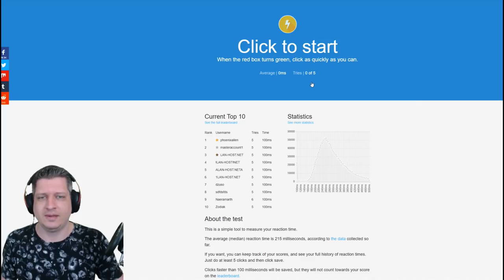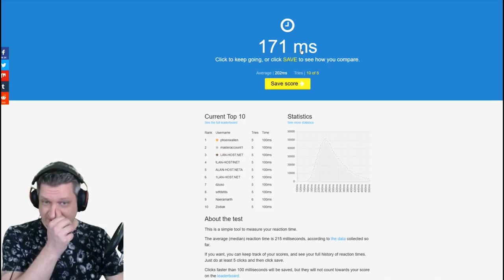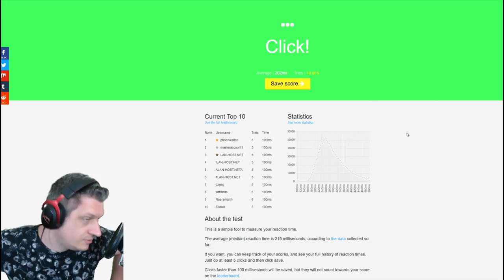VLOG DO OGRO | HUMAN BENCHMARK: Teste Sua Velocidade de Reação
Vlog falando um pouco sobre tempo de reação e mostrando o Human Benchmark.
O Human Benchmark é um teste para saber quanto tempo seu cérebro demora para processar a mudança da cor e seu reflexo no click do mouse.
Quanto será que vocês conseguem?
Espero que gostem e deixem seus comentários!
Abraço do Desth!

                 Dante Blaire#1581
                 priiitonet#9075